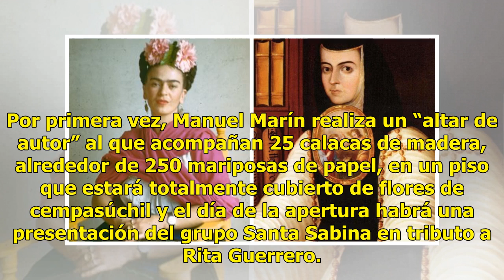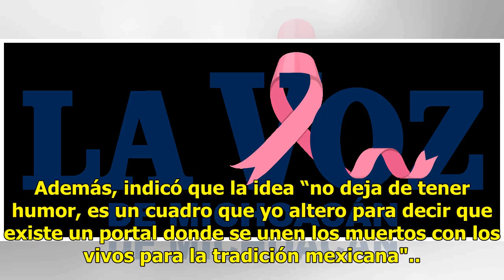Frida y Sor Juana unidas en ofrenda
En un principio, el artista plástico Manuel Marín había pensado tomar sólo la figura de Sor Juan Inés de la Cruz para realizar una ofrenda en la Universidad del Claustro que lleva el nombre de la Décima musa, pero se dio cuenta que había similitudes entre la iconografía de ella y la de Frida Khalo. ...